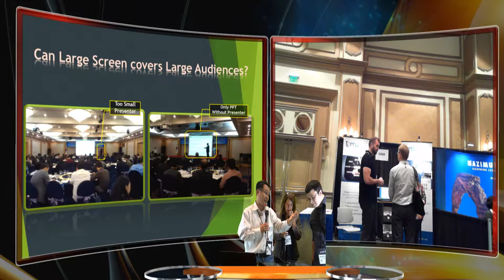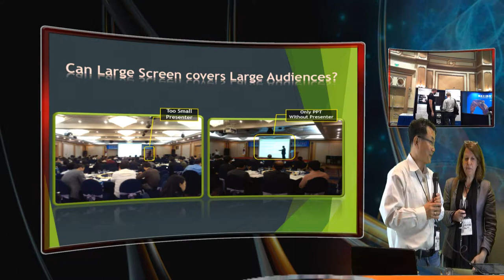Presentation in your virtual Studio, virtual class room